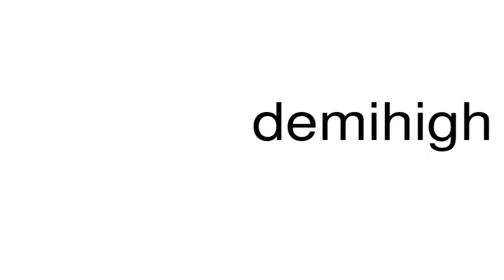How to pronounce demihigh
This is a satire channel. This is a satire channel. How to pronounce the word demihigh.